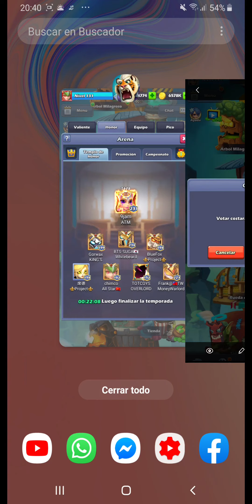Apuestas en Liga del Honor • Guía • Taptap Héroes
Recuerda subir la calidad del video.

Dato IMPORTANTE:
Conviene comprar en la tienda los tickets de pvp de 50k de oro, 15 gemas y el de 10 tickets por 120 gemas. Si compras 17 veces (para apostar en todo) el de 120 gemas, gastarás un total de 2040G, pero por apostar te devuelven 1300G, eso quiere decir que quedas con un saldo de -740 gemas. Lo recomiendo, ya que te llevas 11 o más ojos milagrosos por 740 gemas, además de los otros recursos.
Creo que es conveniente apostar sólo las 50 fichas el último día, pero debes estar seguro de quien ganará.